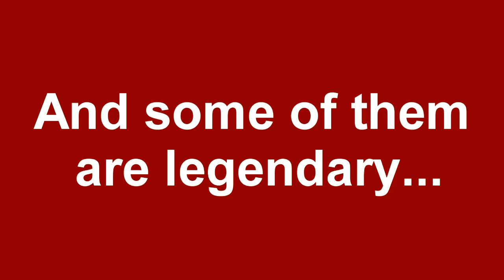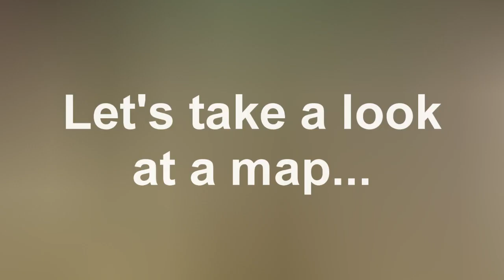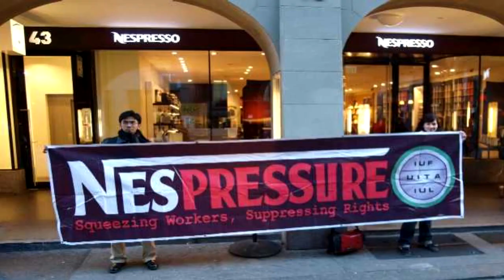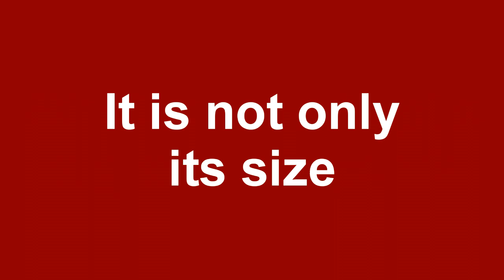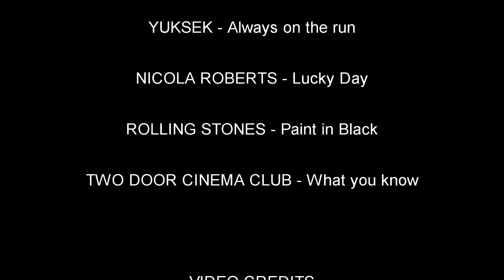Global Business Design Championships: The Nestle Contender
2011 Global Business Design Championships

Professor Benoit Montreuil in the GIE-6087 Global Business Design course (FSA, Laval University, Québec, Canada)

Bettex, S. & Spiegel, J.

Free intro template from
SonyVegasPro1